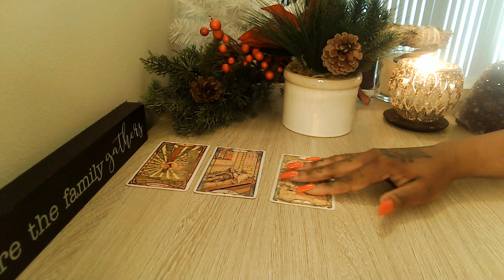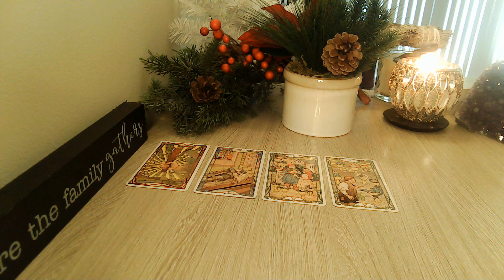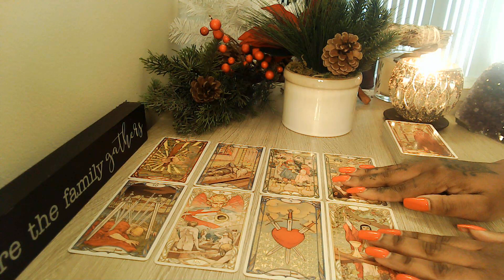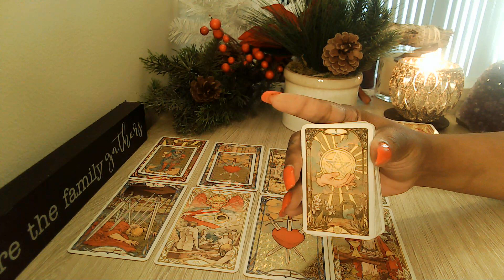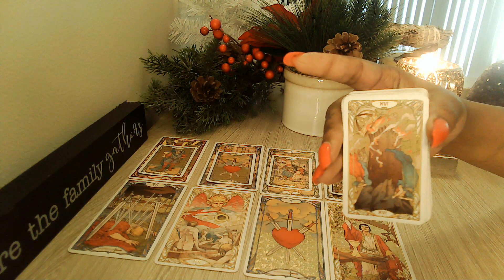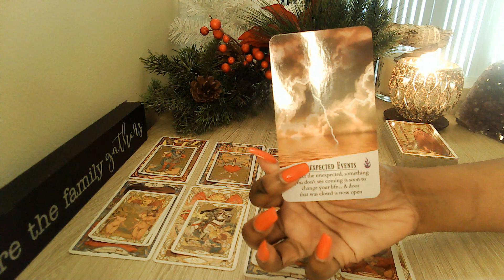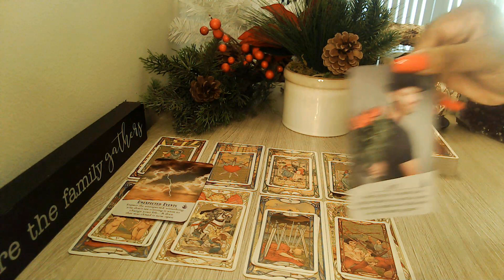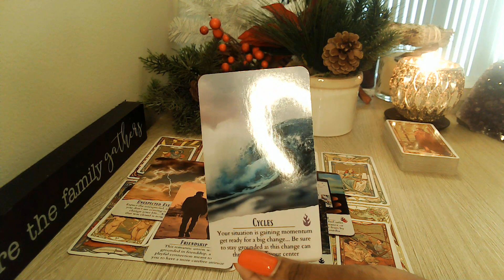Gemini They Are In Denial And Can't Handle Love!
Welcome, Everyone!! 👋

🔽***UPDATE 🔽
Extended readings are now called Episodes: